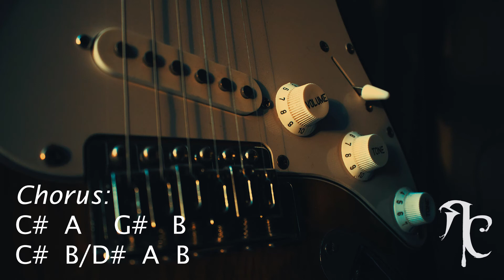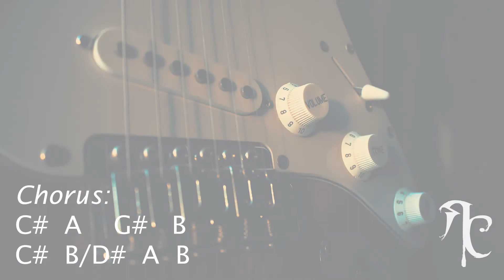C# Minor/E Major | Uplifting Pop Rock Style Play Along Backing Track for Guitar or Jam Track (86bpm)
Chord progression in C#-Minor/E-Major to practice C#-Minor pentatonic scale or E-Major scale with guitar. Write your own lyrics and practice your singing with this backing track. Or just use it as an uplifting background song.

Intro = F#m F#sus2 C#m C#sus2
Strophe = F#m F#sus2 C#m C#sus2 F#m F#sus4 C#m  A Asus2 B
Bridge = F#m A E B/D#
Chorus = C# A G# B  C# B/D# A B
Outro = F#m A E C#m

The following plugins were used in this backing track:
Native Instruments Scarbee Pre-Bass Amped + Positive Grid BIAS Amp
Native Instruments AbbeyRoad | 60s Drummer
Native Instruments Picked Acoustic
Native Instruments Arkhis
Arturia Pigments + Valhalla SuperMassive

If you recorded an epic guitar solo or vocal performance, please share it with me!